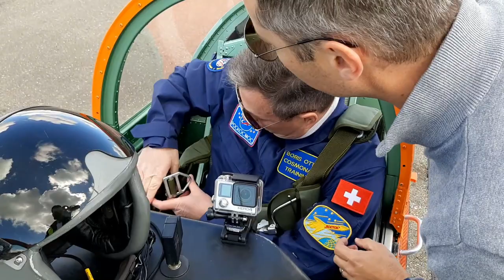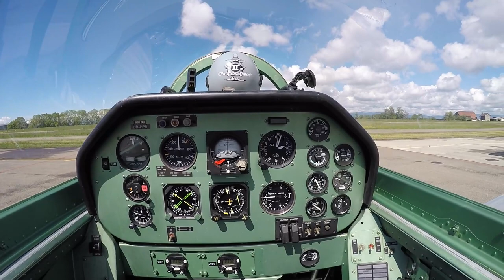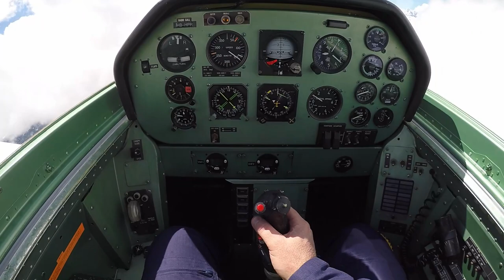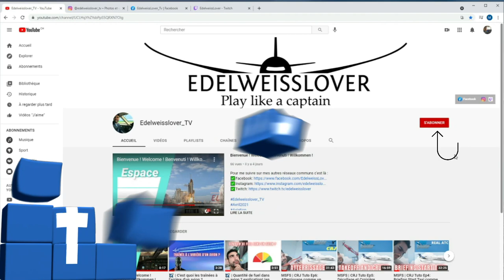Tourisme Spatial 2.0 ? (rencontre avec un futur touriste spatial)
Nous allons à l'encontre de Boris Otter qui suit une formation d'astronaute privée depuis maintenant plusieurs années. Aujourd'hui, il va effectuer un vol avec le PC7 (Pilatus Aircraft) utilisé par l'armée pour la formation de base. Quel est le grand point en commun de SpaceX, Origin Blue, Virgin Galactic, Axiom space ou encore DearMoon, c'est tout simplement le tourisme spatial. Peut-être bien que les voyages dans l'espace ou bien encore des vols suborbitaux seront la norme dans un futur lointain ?

Chapitres:
0:00 Salut les capitaines!
2:03 Présentation du PC7 et préparation du vol
6:27 Le vol en PC7
10:23 l'interview

✈Si vous avez des questions et ou des suggestions, n'hésitez surtout pas.
🚀👨‍🚀Si tu veux soutenir ou bien en savoir plus sur le projet de Boris Otter: